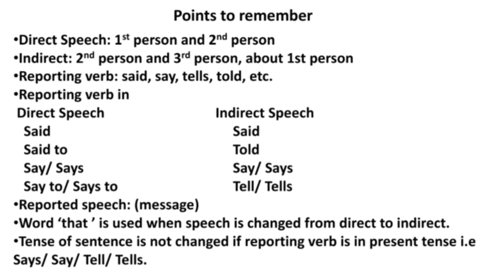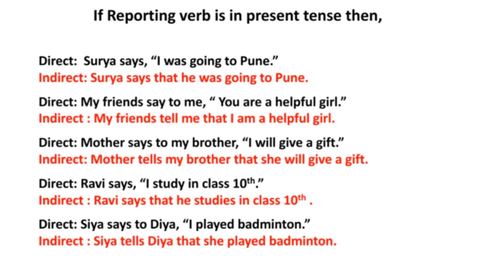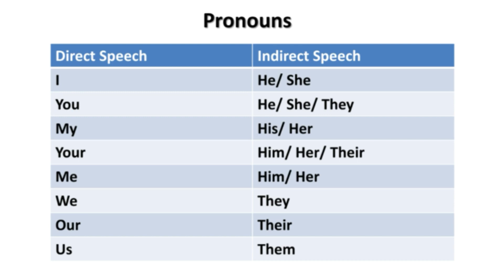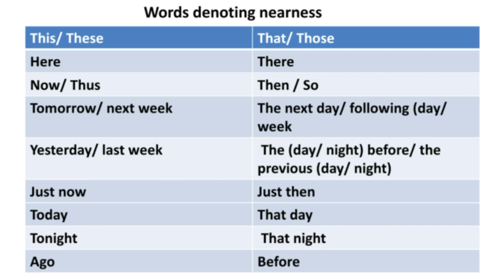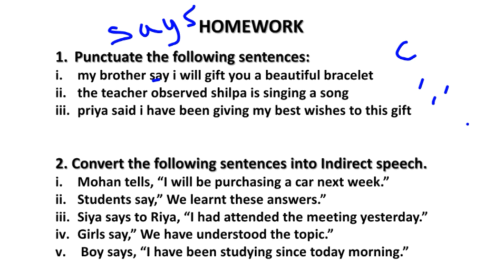Narration : Direct And Indirect Speech Part 1, In English Grammar by Paridhi Gaurav Nagda